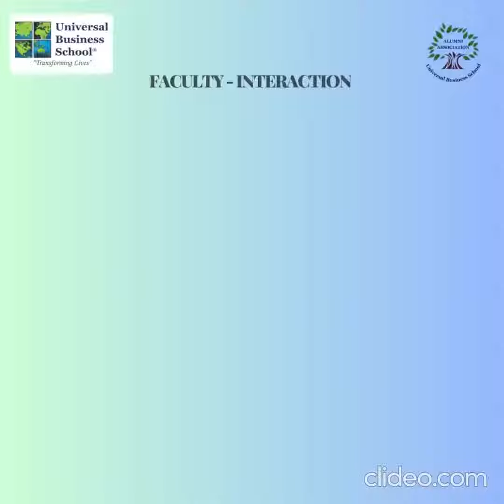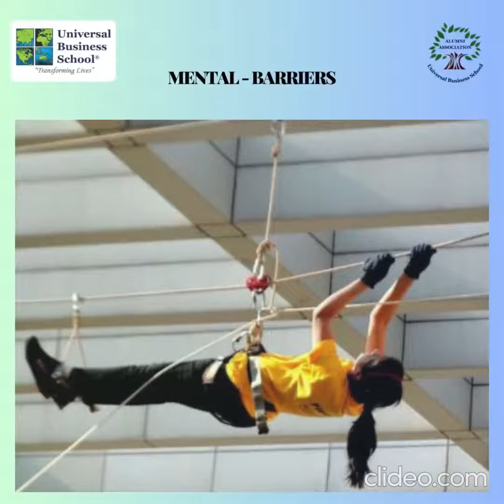Invitation Alumni Network - Series 5 | Universal Business School | Universal AI University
Invitation Alumni Network

We, your cherished institution, are looking for you! We're left thinking, "Where are you?" We haven't seen each other in a long time, and we miss your presence on campus, just checking if everything is, okay.

Imagine going back in time, to the campus that witnessed our metamorphosis and formed us into the people you are now. It's a time to pause, immerse ourselves in nostalgia, and treasure the fond memories & relive the new.

The Annual Alumni Meeting is calling, pushing us to press the refreshing rewind button and relive those amazing times.

The Annual Alumni Meeting is more than just an event; it's a doorway to possibilities, a chance to reignite passions, and a platform for unexpected encounters that may shape our future.

Are you ready to party harder with your loved ones, So, let's seize this moment NOW.

Your alma mater eagerly awaits your return.

Credits & Disclaimer BonJovi ItsMyLife Remastered It's My Life (C) 2003 The Island Def Jam Music Group